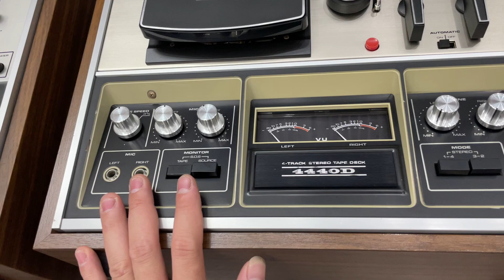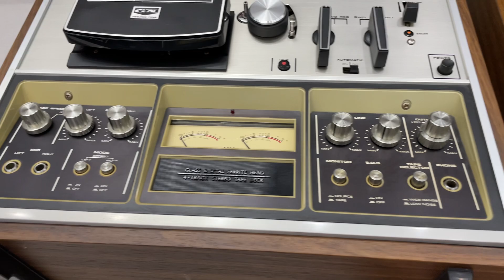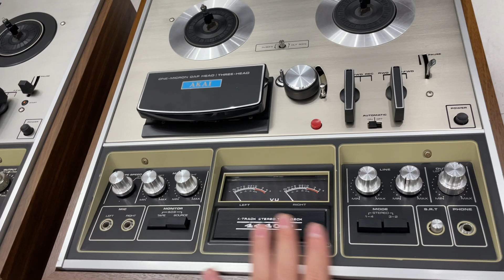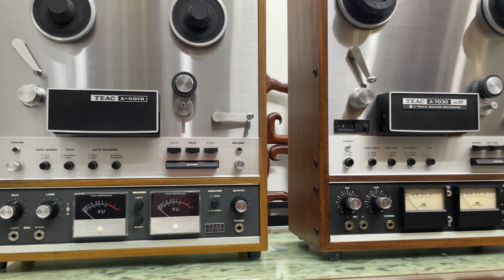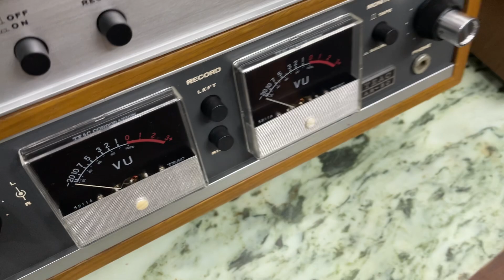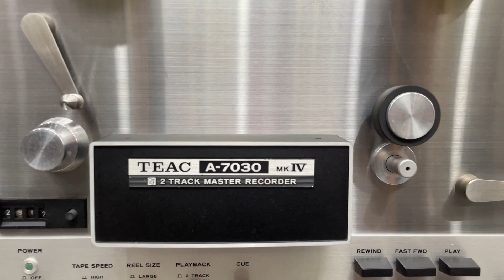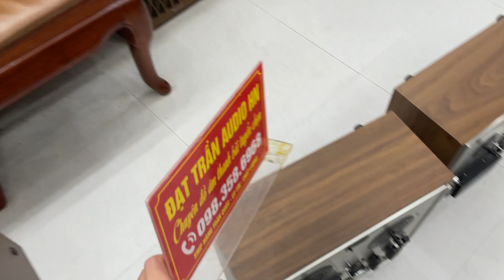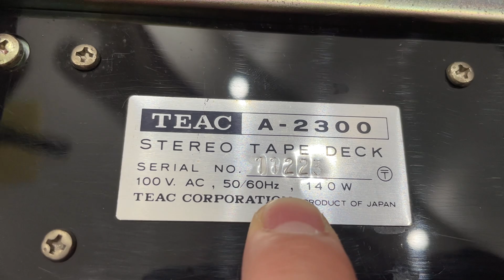Báo Giá Lô Đầu Băng Cối Teac A-7030Mk4, Teac A-6010, Akai 4440D , Teac A-2300 Tuyển chọn Xuất Sắc